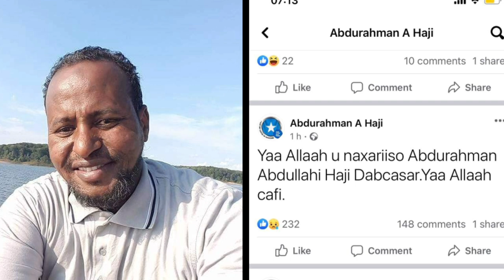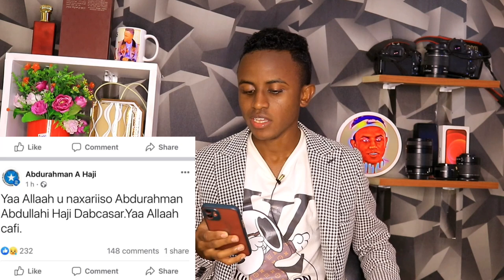DEG DEG XAQIIQADA GEERIDA JAWAARI & DABCASAR IYO DADKII OO LA WAALAY 😭😭